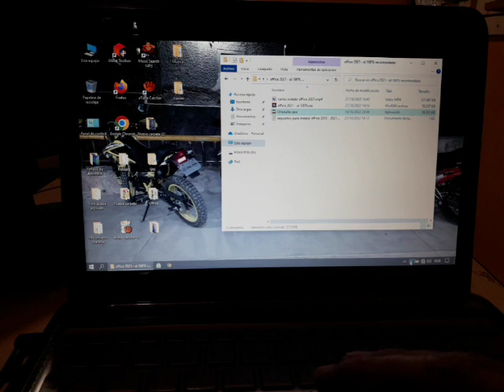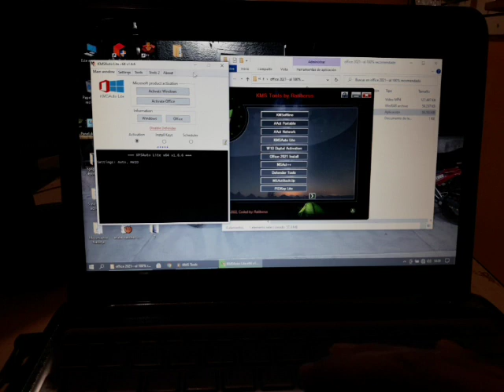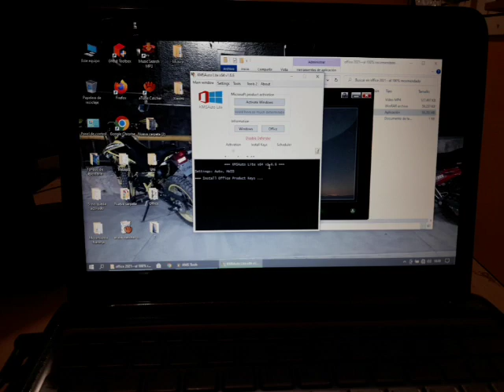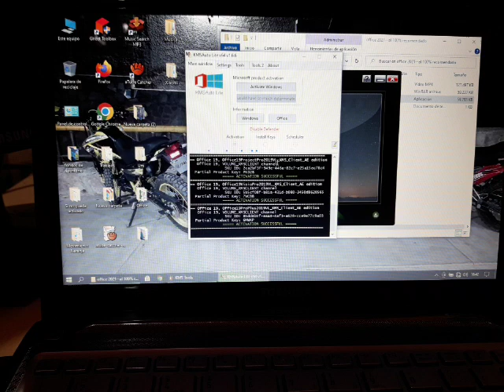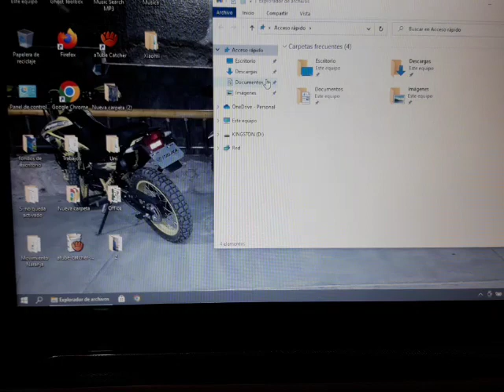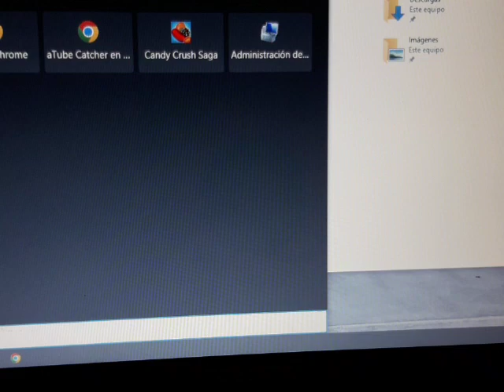word no funciona en windows 11 - solucion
word no funciona en windows 11, venció, caduco, no deja escribir, la selección esta bloqueada